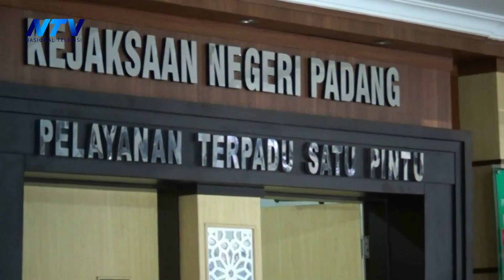OKNUM PENYELEWENGAN DANA BANSOS TIDAK KUNJUNG DI TANGKAP